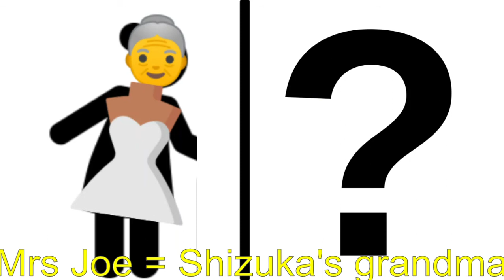old dorbemon voice actors Google Slides Google Chrome 2021 06 12 09 29 57